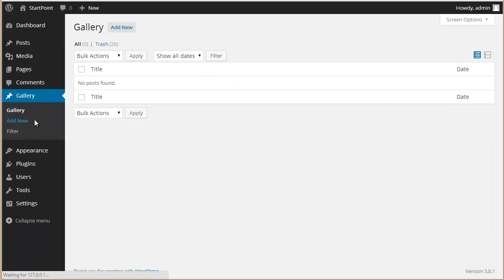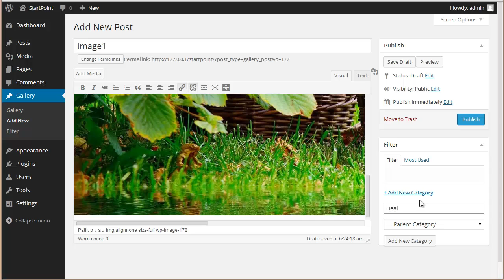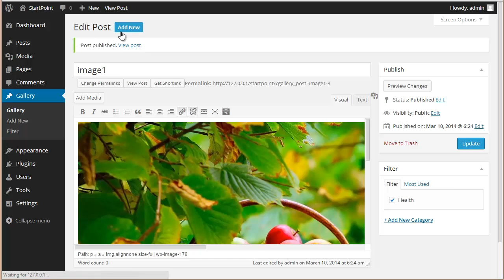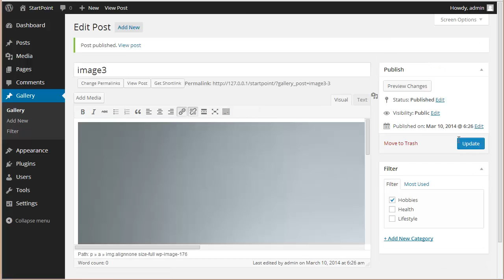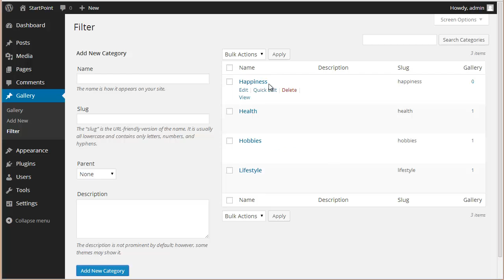How to Create Gallery | StartPoint WordPress Theme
This tutorial will guide you on how you can create a Gallery on your website that you have created with StartPoint WordPress theme.
The Gallery have got Wookmark effect and also filtering option to filter the images with the category. You can go through the images categorywise which makes it more organized and systematic.